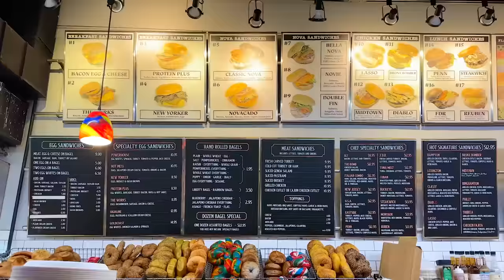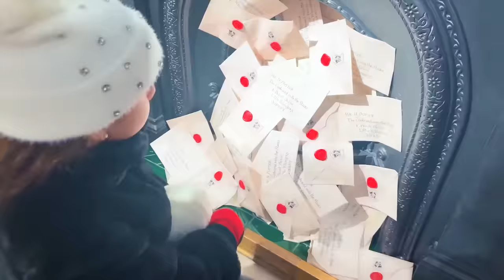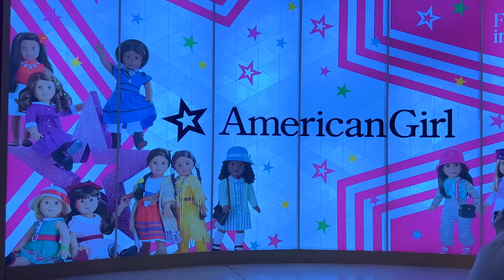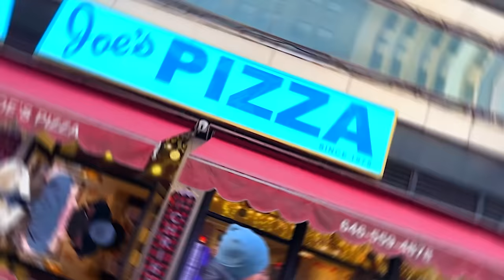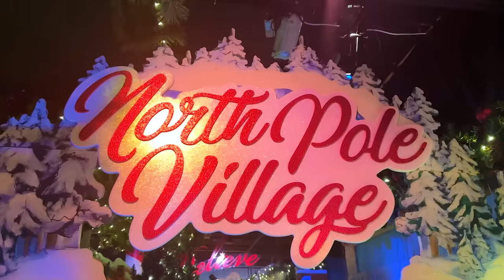Ruby and Bonnie go on a family trip to New York City